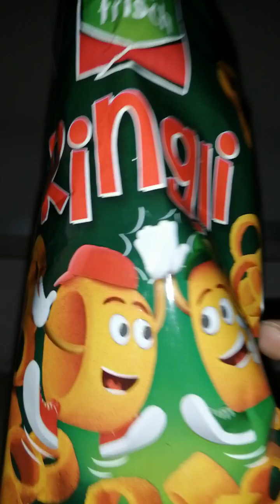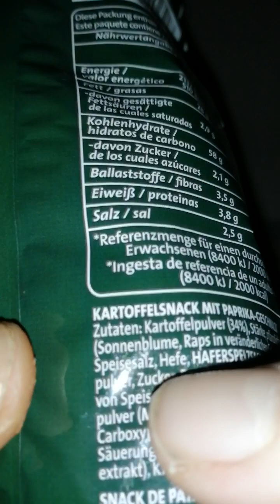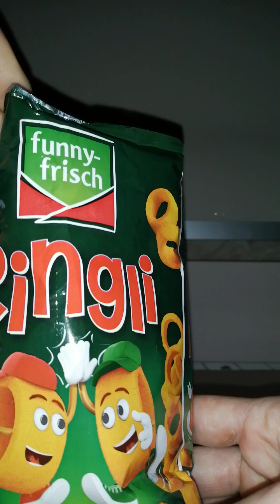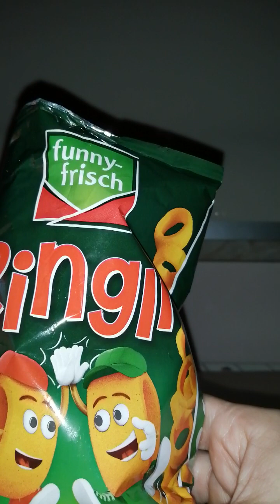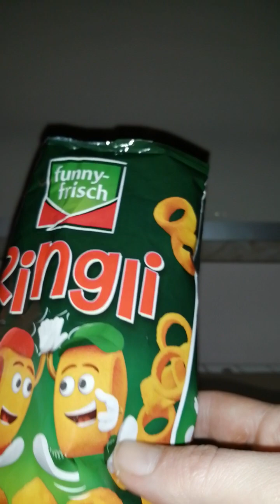funny frisch ringli im test von mir 😁😁😁